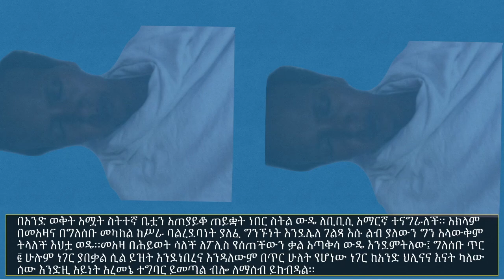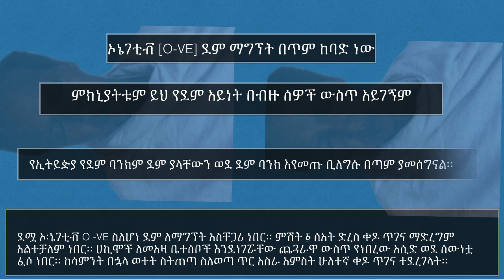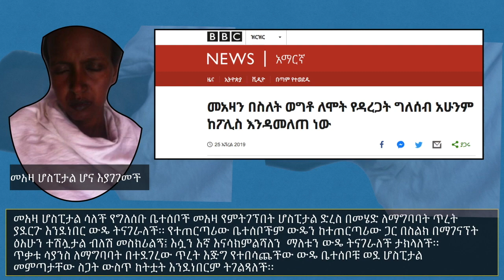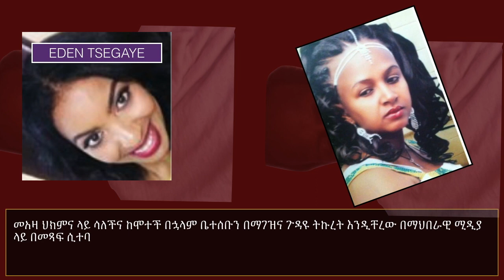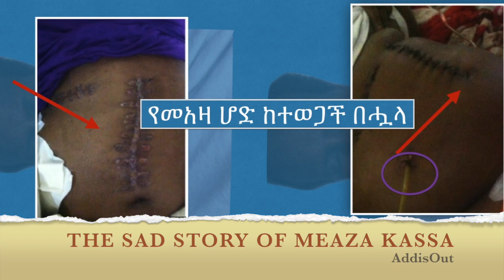የመአዛ የህወት ታሪክ! አፍቃሪው ማነው?